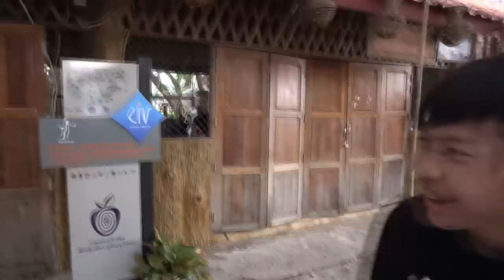เสือบ้าเที่ยว EP.1 | แข่งวาดไหลายบ้านเชียงแพ้เจอ.....!!